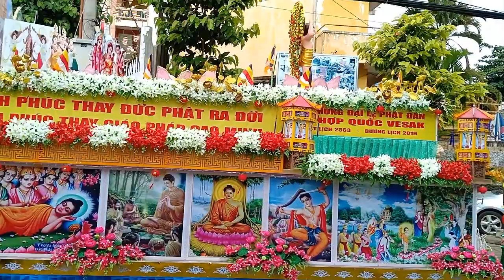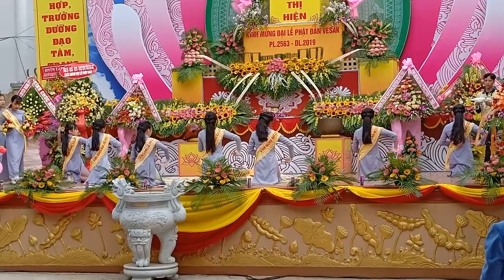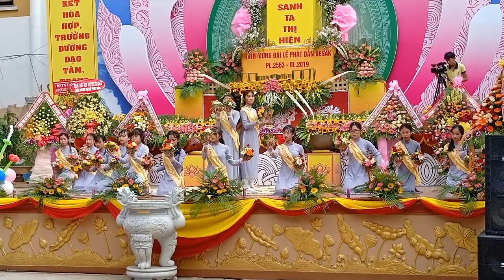LỄ KHAI MẠC ĐẠI LỄ PHẬT ĐẢN VESAK 2019 TẠI CHÙA BỬU THẮNG TỈNH GIA LAI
Sáng ngày 18/5/2019 (Tức 14/4 âm lịch) tại chùa Bửu Thắng TP Pleiku tỉnh Gia Lai đã diễn ra Lễ Khai Mạc ĐẠI LỄ PHẬT ĐẢN VESAK 2019. Sau màn giới thiệu của Sư thầy dẫn chương trình là tiết mục múa DÂNG HOA CÚNG DƯỜNG PHẬT ĐẢNG rất đẹp mắt.
Kênh Nhịp Sống Phố Núi xin được chia sẻ đến quý vị và các bạn.